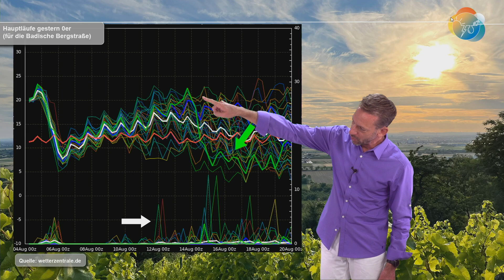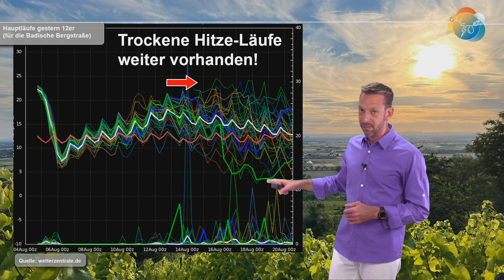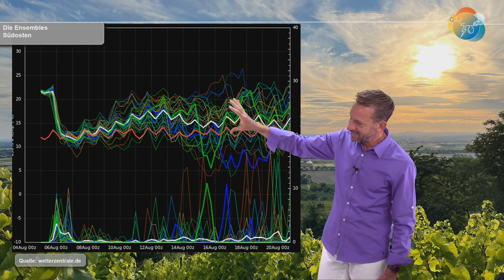Heute knallt´s: Unwettergefahr (vor allem im Süden). Aktuelle Gewitter- & Wettervorhersage 5.-13.08.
Da waren sie also: die gerundeten 40 Grad gestern! In der vergangenen Nacht gab es teilweise kräftige Schauer und Gewitter. Diese lösen sich tagsüber auf und entstehen vor allem im Südosten neu. Hier besteht am späteren Nachmittag und gegen Abend Unwettergefahr, vor allem durch starken Wind (schwere Sturmböen): Nach den Schauern und Gewittern wird es vorübergehend kühler. Rasch kommt die Sonne zurück.
Diese sonnige Wetterlage begleitet uns - Stand der Wetterkarten derzeit - die gesamte Woche über bis Samstag, dann soll sich die Wetterlage von heute wiederholen.

Nicht wirklich wiederholt hat sich, Gott lob!, die "Androhung" der Modelle auf Dauer-Hitze. Die Dauer-Trockenheit bleibt allerdings vorerst...